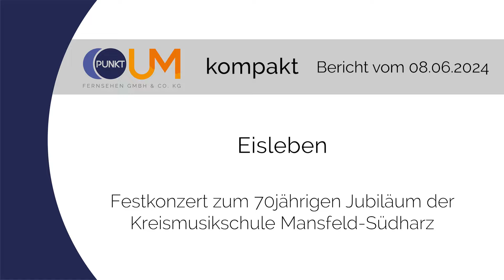PUNKTum Festkkonzert 70Jahre Kreismusikschule Mansfeld-Südharz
Festkkonzert 70Jahre Kreismusikschule Mansfeld-Südharz